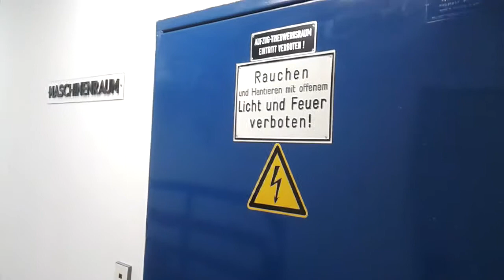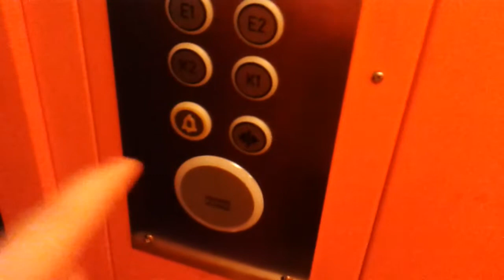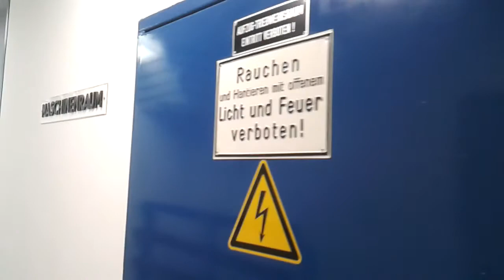Alter Sowitsch Hydraulikaufzug mod. von Kone (Old Sowitsch hydraulic lift mod. by Kone)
Technische Daten

Hersteller: Sowitsch
Tragkraft:320Kg oder 4 Personen
Baujahr:1979
Typ: Hydraulikaufzug (Indirekt)
Position Maschinenraum: Im 2ten Untergeschoss
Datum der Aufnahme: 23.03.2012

Anmerkung

Dieser Aufzug dürfte schon Mitte der 2000er Jahre durch Kone mit Bedienelementen der KSS 400er Serie modernisiert worden sein.
Die Innentüre durfte schon älter sein, leider läuft dieser Aufzug nicht gut da er sehr unruhig Fährt und ziemlich knarzt.